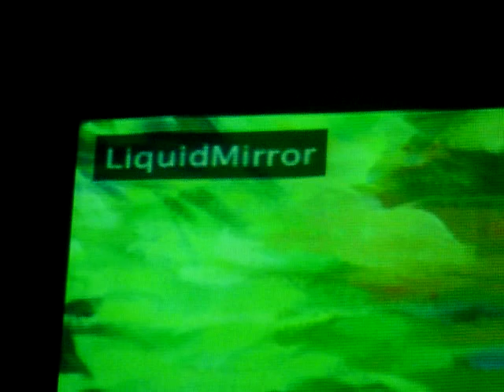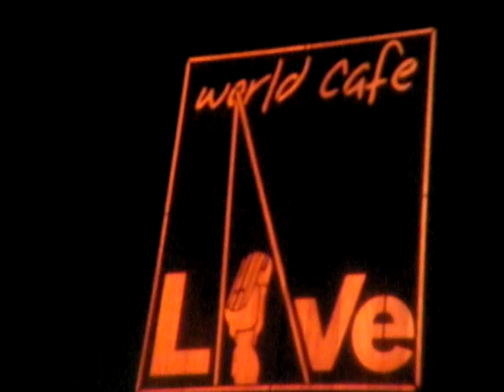Buca Pecuna improvising to John Walls' Paintings at World Café Live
Jim Dell'Orefice (Buca Pecuna) performs at the World Café Live in Philadelphia, Pennsylvania improvising to his cousin, John Walls', paintings.